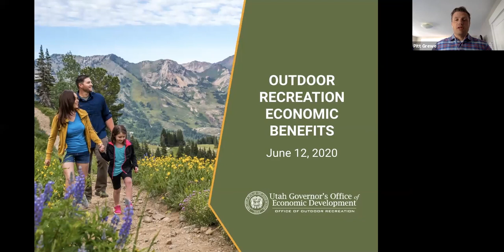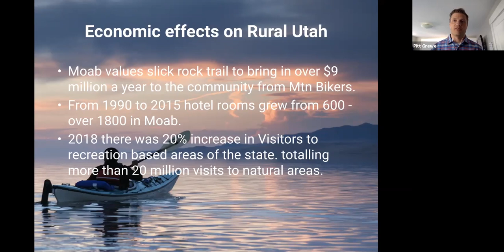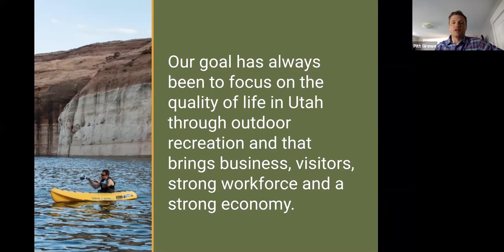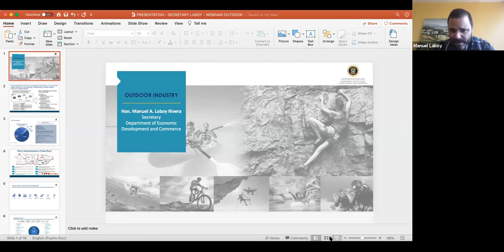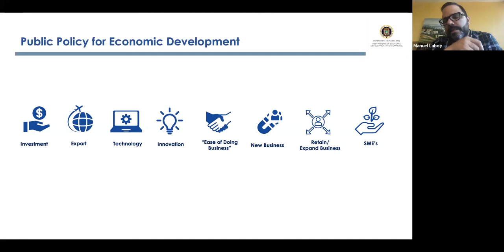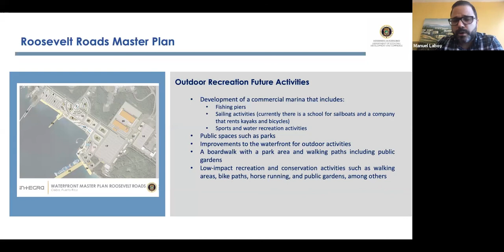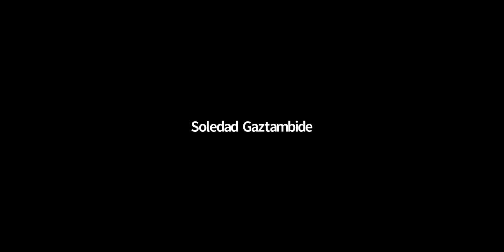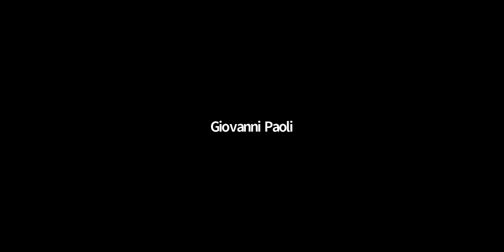The Future of the Outdoor Industry in Puerto Rico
OPDD Program Director, Dr. Andrew Deceuster joined a panel of government and outdoor industry leaders from Puerto Rico (Secretary Manuel A.J. Laboy, PE, MBA, Carlos Deliz, Jorge Quintana) and the Utah Governor's Office of Economic Development (Pitt Grewe) to discuss the growth opportunities for the outdoor recreation industry on the island.

Learn more about recent collaborations between the University and the Puerto Rico Outdoor Recreation Industry Association.

The Outdoor Product Design & Development program at Utah State University, is a four year, undergraduate degree training the next generation of product creators for the sports and outdoor industries.